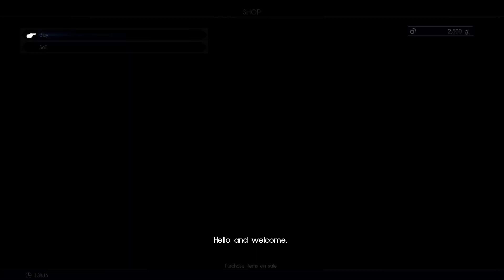Final Fantasy XV | The Errand Prince